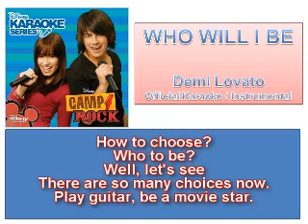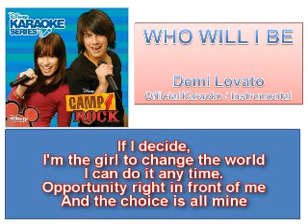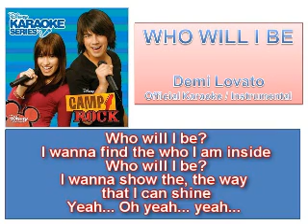04 Who Will I Be - Official Karaoke / Instrumental (Lyrics)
*The official karaoke / instrumental of "Who Will I Be" from the album, "Disney Karaoke Series: Camp Rock" available in stores 16th of September.

Video has lyrics on screen / sing-along